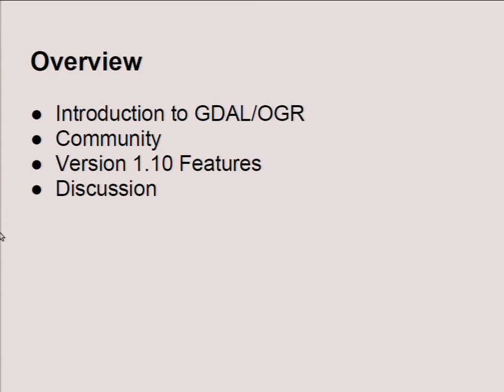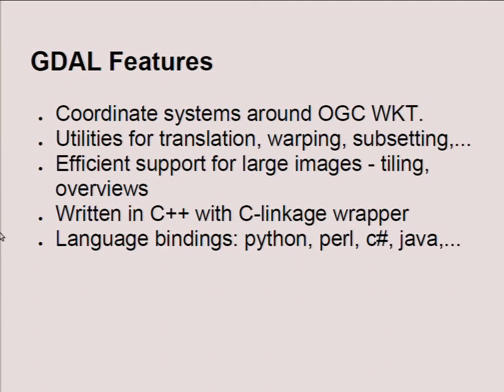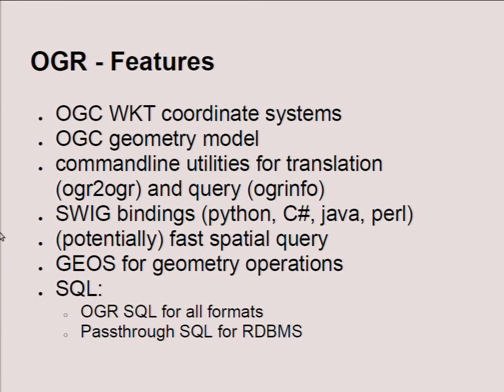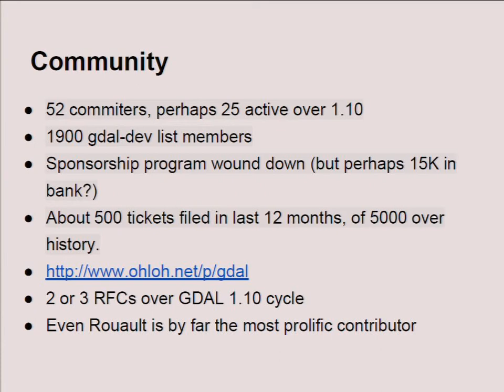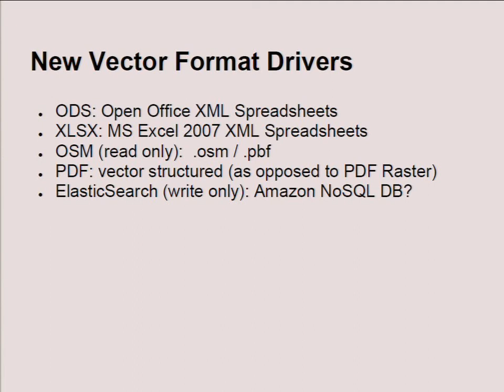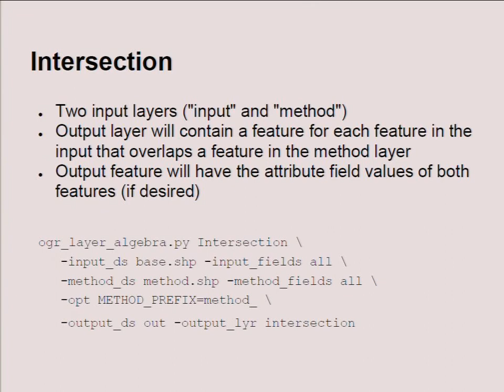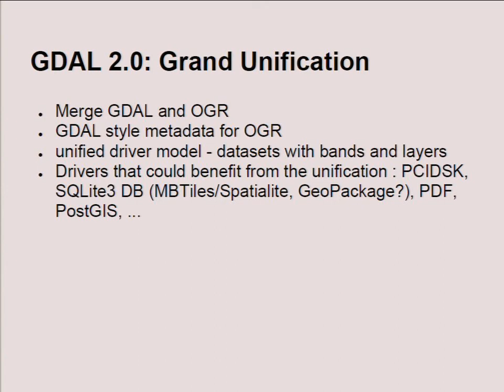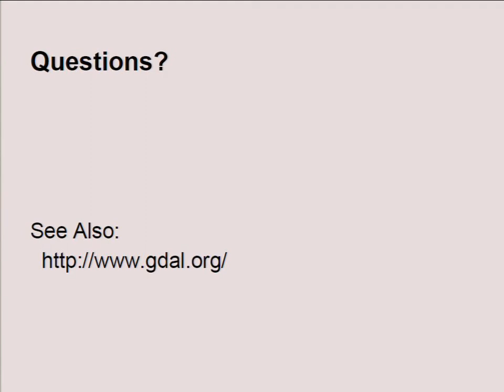GDAL/OGR Project Status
An overview of the capabilities of the GDAL/OGR (Geospatial Data Abstraction Library) project will be covered, followed by a focus on new developments in the last two years and future directions for the project.